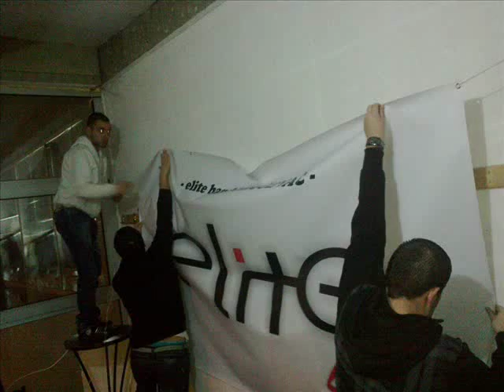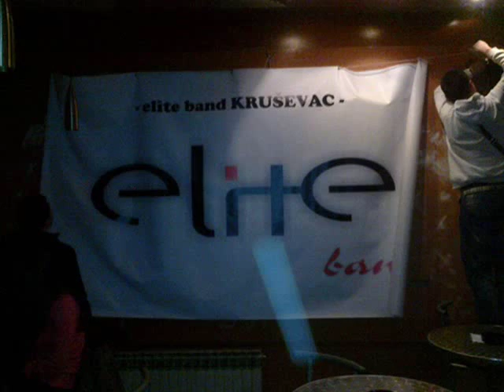elite band krusevac - mix